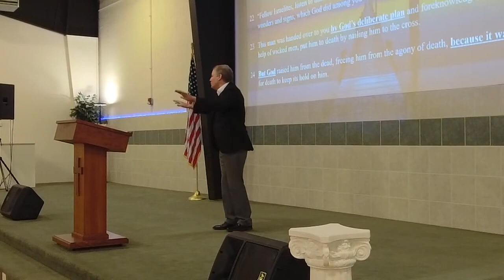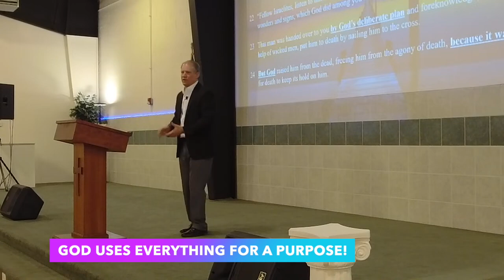Midweek Encouragement: "Everything Has A Purpose"